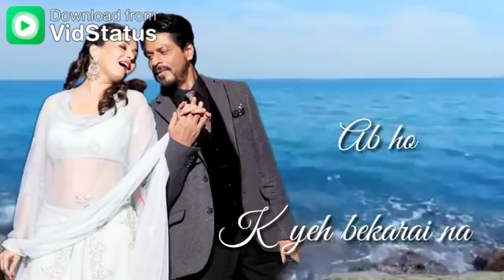For my love A